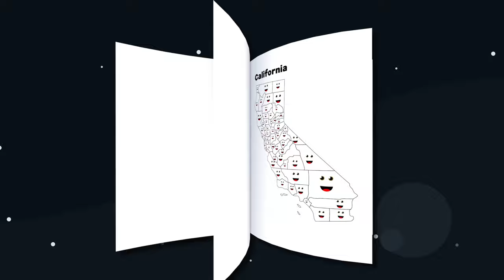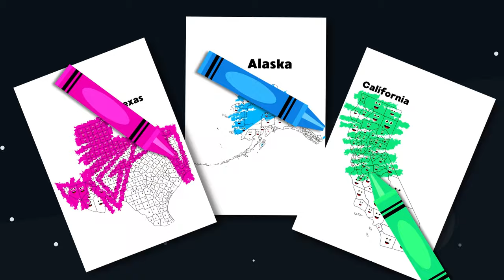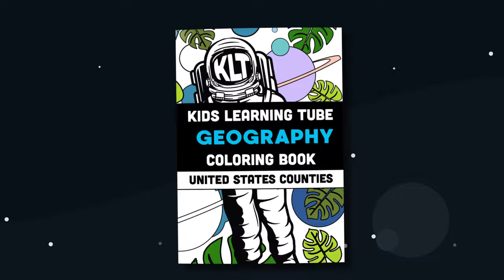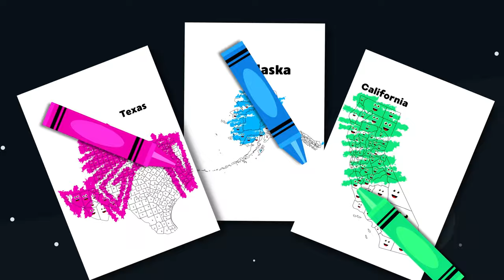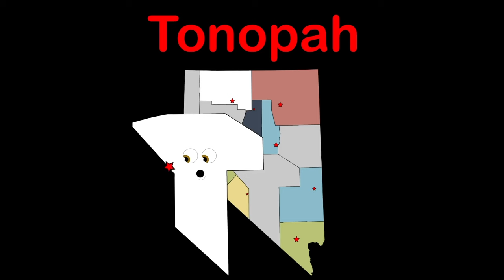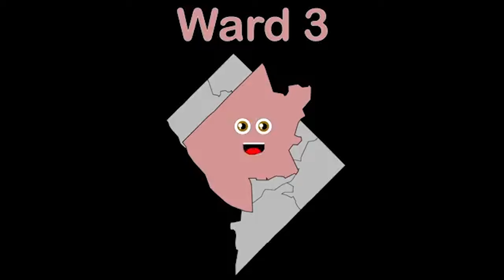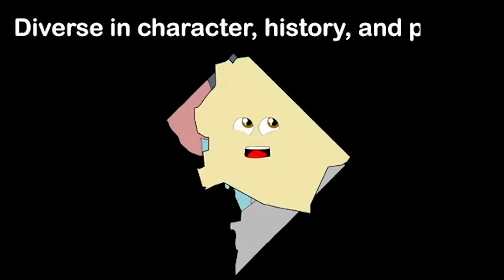Explore US States With The Best Holiday Traditions! | Geography Songs For Kids | KLT Geography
Let's learn about some States with cool holiday traditions!